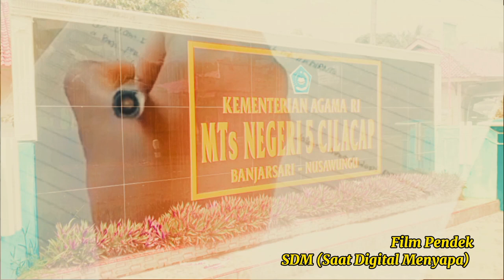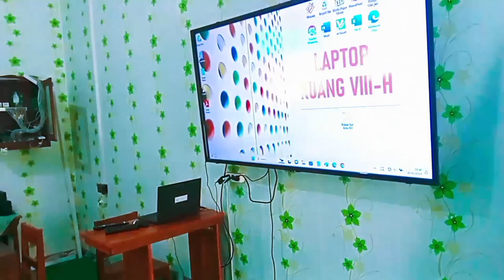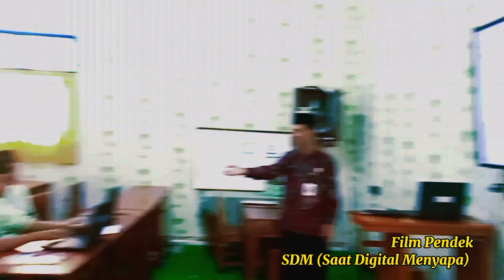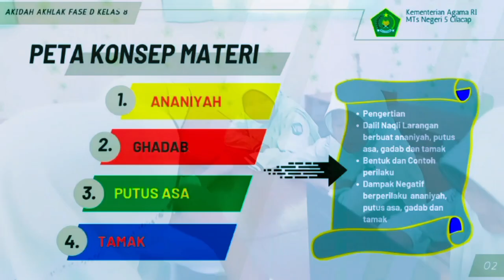SAAT DIGITAL MENYAPA Film Pendek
Dokumentasi Kegiatan Pembelajaran Mata Pelajaran Akidah Akhlak
information and knowledge
Jangan lupa subscrib,like,coment share dan hidupkan notifikasi !
Ajari dan bimbinglah aku. "Jazakumullah ahsana khaira jaza'"